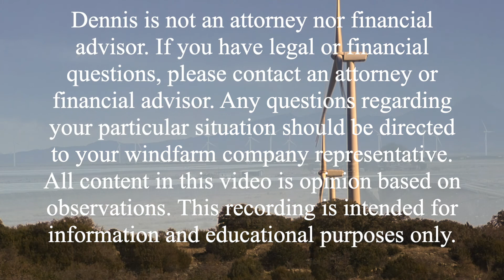Windfarm Guy - WCMY FM Interview - Aug 11, 2022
8/11/2022 Bill Bernardoni and Jay LeSeure interviewed me on the air. We had a great time and I appreciate he and all their staff for allowing be to be on.

Dennis is not an attorney nor financial advisor. If you have legal or financial questions, please contact an attorney or financial advisor. Any questions regarding your particular situation should be directed to your windfarm company representative. All content in this video is opinion based on observations. This recording is intended for information and educational purposes only.
The Windfarm Guy is a production of Stout Unlimited, LLC.